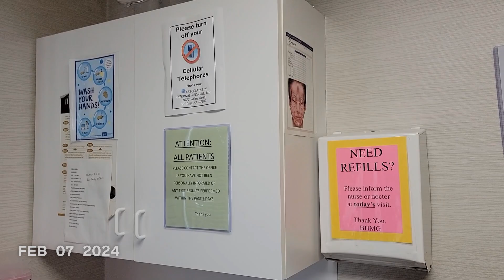February 2024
One Second Every Day for February 2024